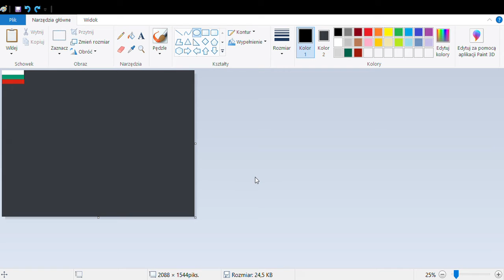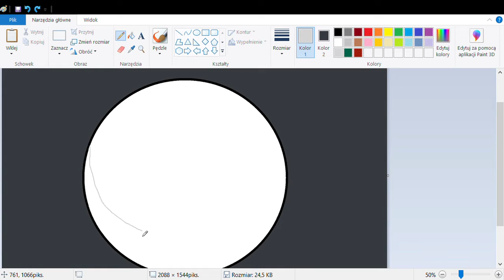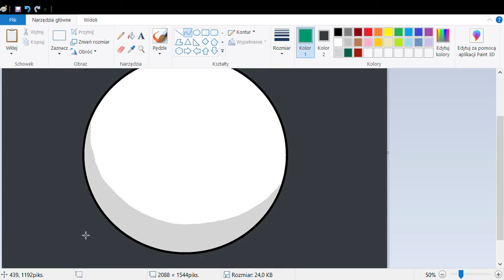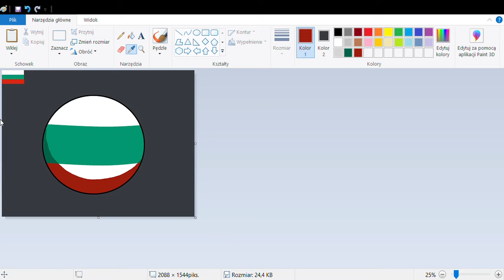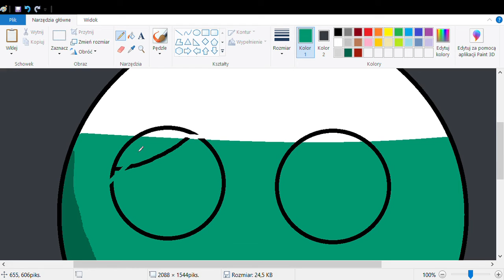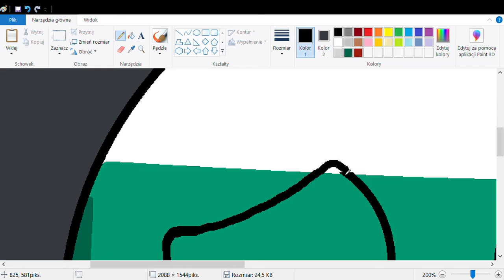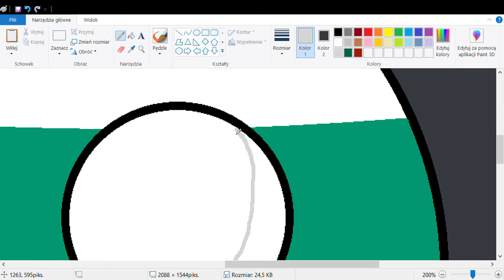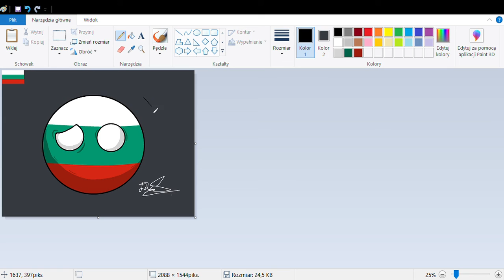How to draw a countryballs like me? || TUTORIAL || *turn on subtitiles*